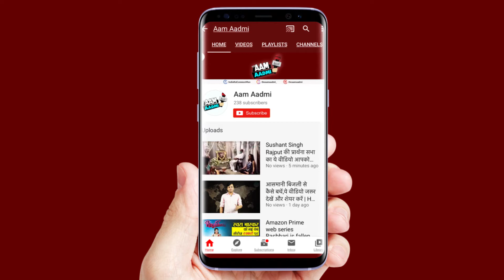कंकड़ डालकर पानी पीने वाली बात हुई पुरानी क्या आपने देखी स्मार्ट कौवे की कहानी ? Thirsty Crow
वीडियो में आप इस स्मार्ट कौए को देख रहे हो जब प्यास लगी तो कौआ सीधा नल के पास आया और फिर समझदारी से नल को खोला और पानी पिया। इसको ही कहते हैं स्मार्ट वर्क।

आपने बचपन में एक और कौए की कहानी सुनी होगी |